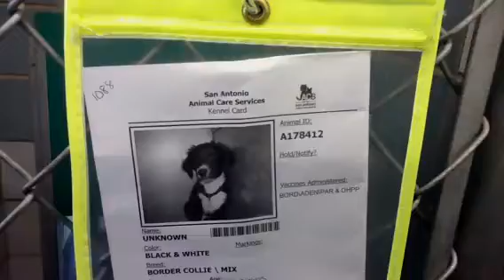KILL DATE:any day! KENNEL ID